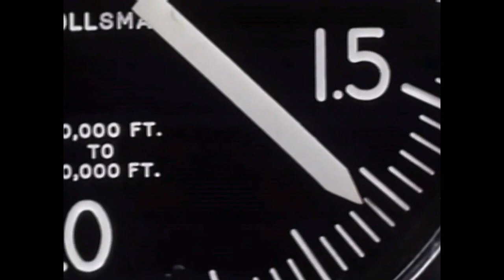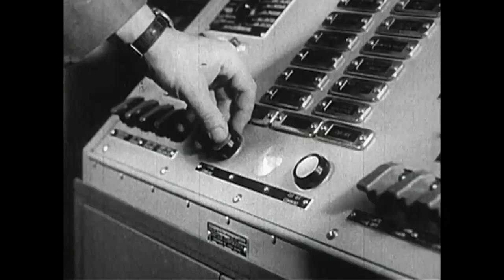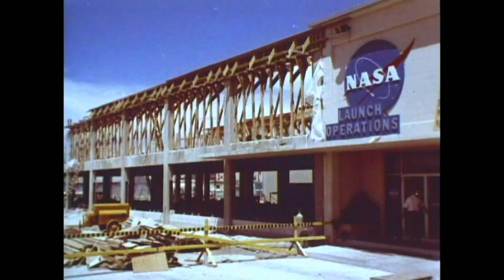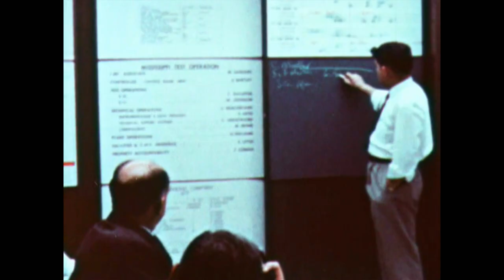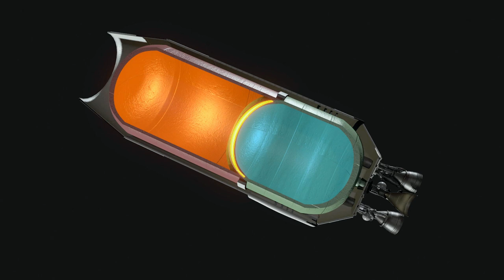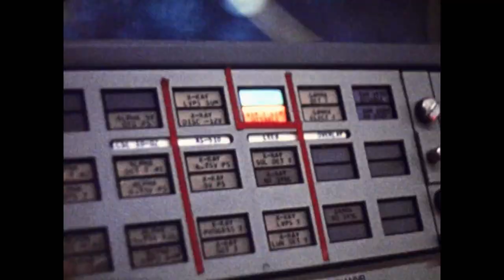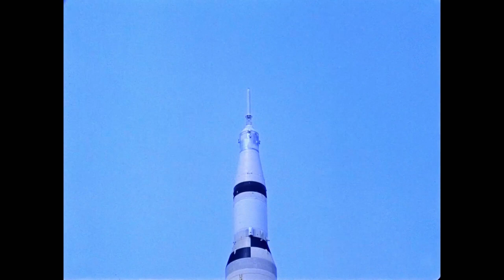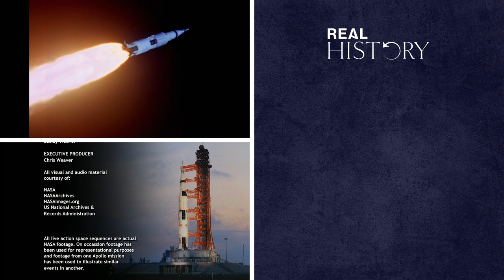Saturn V: The Rocket That Put A Man On The Moon | The Saturn V Story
In 1961 when President Kennedy pledged to put a man on the moon by the end of the decade, no rocket existed with the power or capability to rise to the challenge. In order to win the race to space, the United States would need to establish a multi-billion dollar space program. One man, Werner Von Braun believed he had the knowledge and vision to make Kennedy's dream a reality.

With the American public galvanised and the expertise of over 200,000 scientists and engineers, Von Braun masterminded the development of the Saturn V; the rocket that flew 24 men to the moon and launched the greatest adventure in the history of exploration. This is the story of the most powerful machine ever built, and the men and women who believed it could fly.

Using visual effects, stunning NASA footage and expert interviews with Apollo Space Scientists, this inspirational film tells the story of the colossal challenges NASA faced to fulfill Kennedy's pledge.